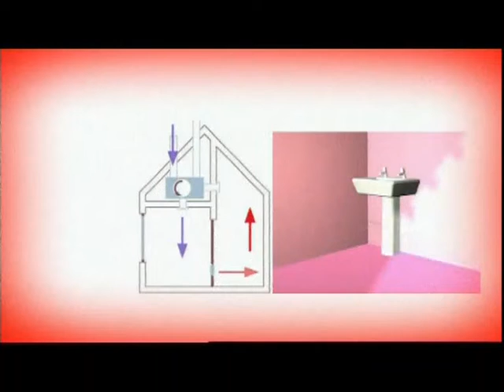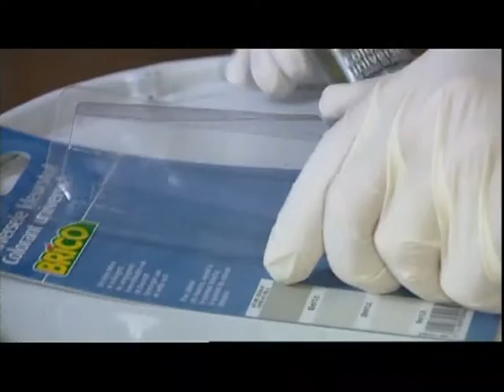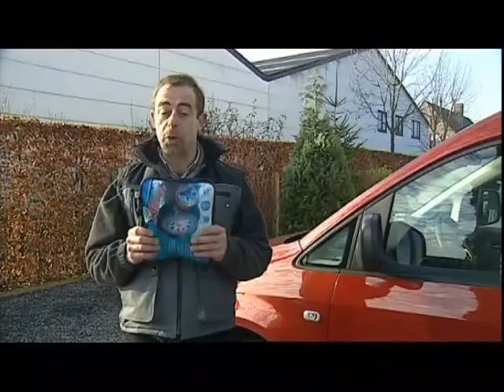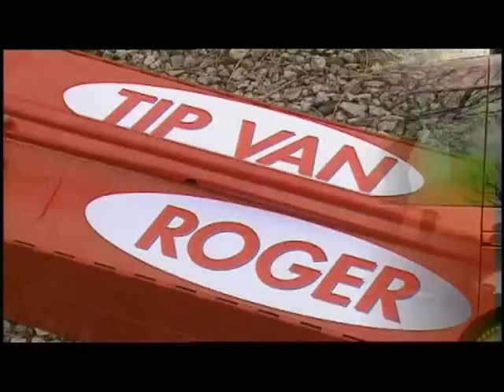Eviter, reconnaître et résoudre l'humidité